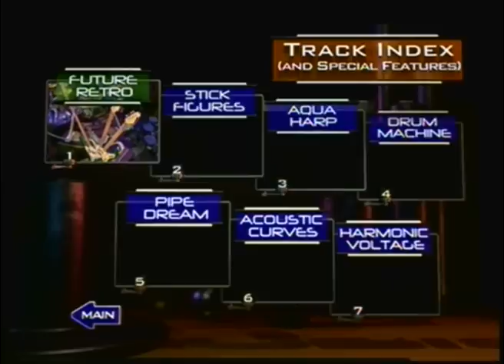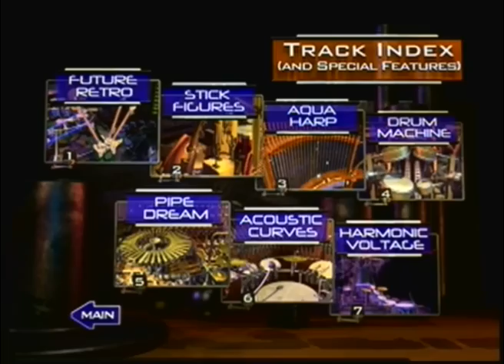Animusic Stage Constructions Animations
All recorded on the Sony DVD Player with my capture cable.